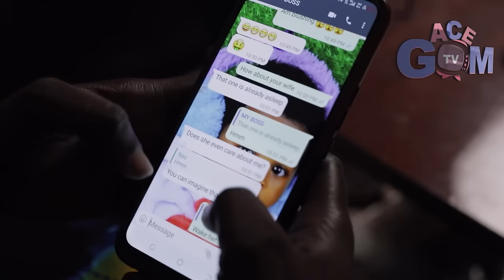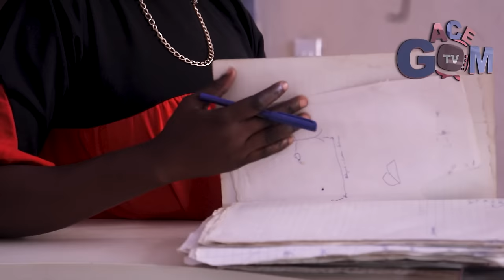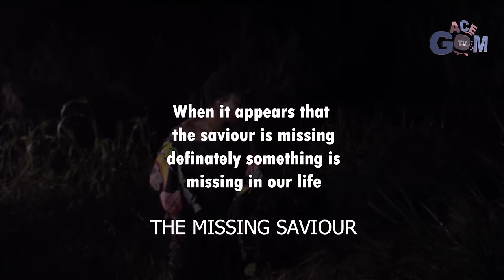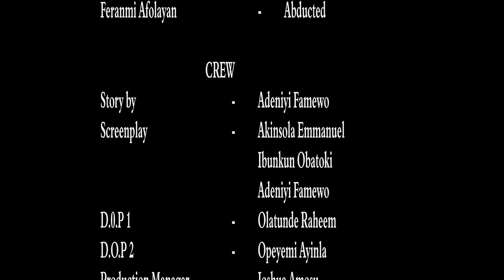THE MISSING SAVIOUR Full Movie- GACEM Films// Adeniyi Famewo Concept//GACEM TV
Find the Saviour in the Missing Saviour
Adeniyi Famewo concept
written by Adeniyi Famewo
GACEM TV

 Access Bank
or
Domiciliary Account
First Bank
Famewo Adeniyi Abiodun